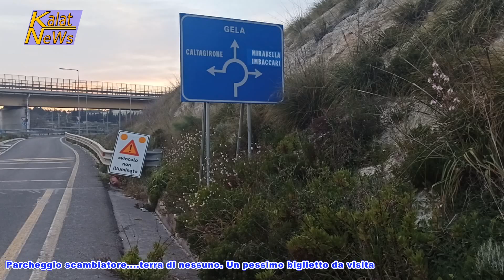Caltagirone, parcheggio scambiatore...terra di nessuno. Una distesa interminabile di rifiuti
Rifiuti, ambiente deturpato e inciviltà in prossimità dello svincolo Caltagirone est della Ss 683, variante Libertinia. Concepito come parcheggio scambiatore, per creare un servizio ai cittadini ma, in realtà, l’area si presta a discarica permanente di rifiuti. Allo stato attuale gli unici a trarne benefici sono però gli svuota cantine e i cittadini che, autonomamente vogliono disfarsi, lontani da occhi indiscreti, di ingombranti e rifiuti scomodi. Un mega immondezzaio, insomma, dove è possibile trovare di tutto.